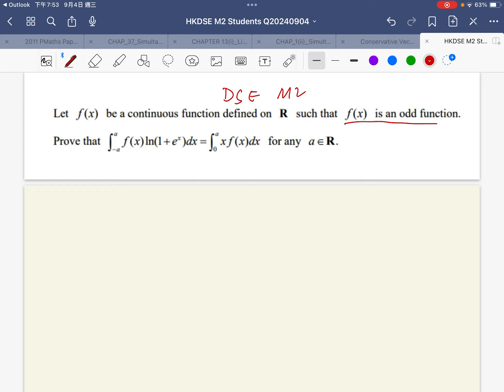[[我有M1/M2數要問]] HKDSE M2 Q20240904|| Integration|| Change Variables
/ eruditioneducation

drkliu_math